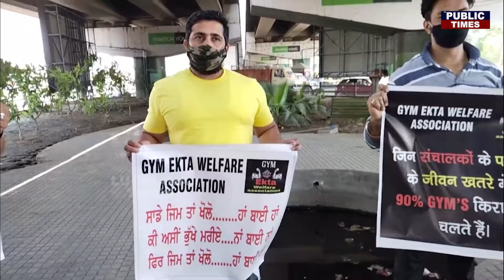Lockdown ਤੋਂ ਪਰੇਸ਼ਾਨ Gym ਵਾਲੇ , ਸਰਕਾਰ ਨੂੰ ਲਾਏ ਰਗੜੇ